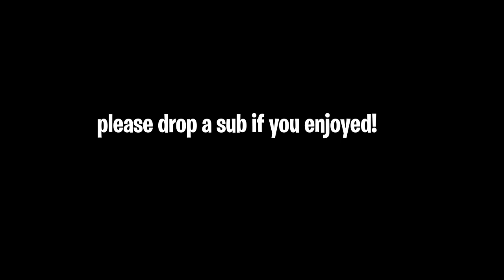NEW SHOTGUN META! | INSANE 15 Kill Solo Fortnite Victory Royale! P90 OVERPOWERED!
NEW SHOTGUN META! | INSANE 15 Kill Solo Victory Royale!

Hope you guys enjoy this new video on the new shotgun meta & my 15 kill solo win.

I haven't been uploading that much but i promise I wil be coming out with alot of NEW content. But for now I hope you guys enjoy this video!